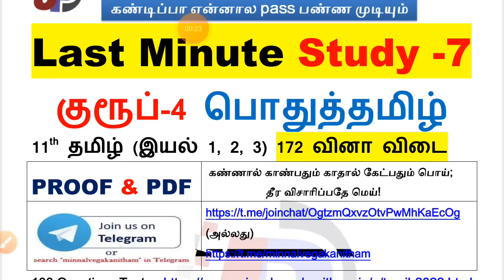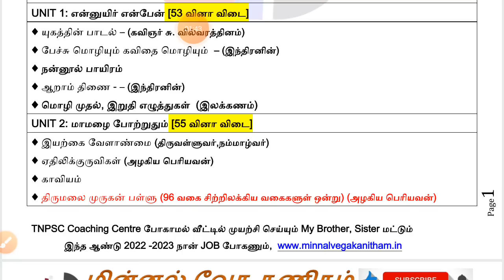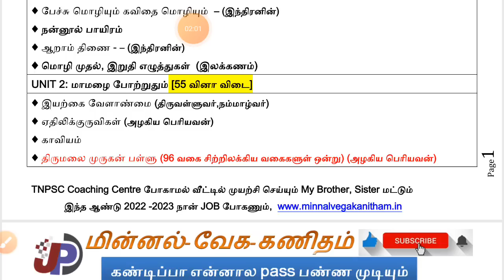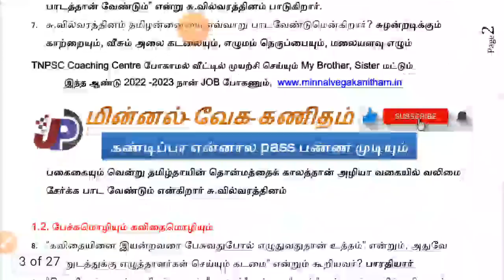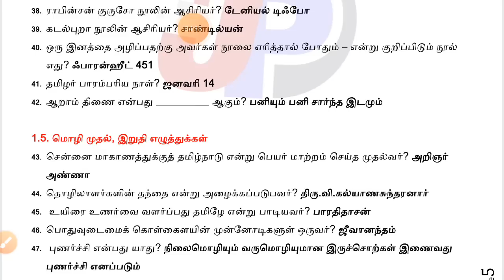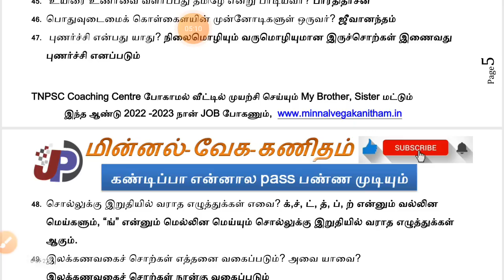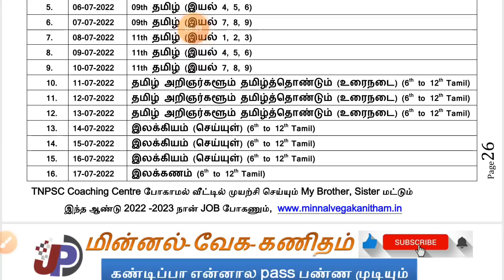90+ வாங்க [தமிழில்] 16 நாள் போதும் [2022 Study Plan - குரூப் - 4] || நோட்ஸ் ரெடி PDF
இந்தியப் பொருளாதாரம் சுதந்திரத்திற்கு முன்னரும் பின்னரும் (61 to 120)[11th New Book பொருளாதாரம்] =

பெரியார் - அண்ணா - முத்துராமலிங்கத் தேவர் - அம்பேத்கர் - காமராசர் - சமுதாயத் தொண்டு. 2013 to 2019 Group 4 =